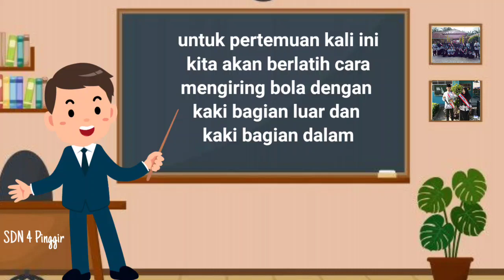PERTEMUAN KE 11 PJJ PJOK SD/MI KELAS 3 SEMERTER 1 || PJOK 2020 BELAJAR DARI RUMAH Pjok Kelas 3 SD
PERTEMUAN KE 11 PJJ PJOK SD/MI KELAS 3 SEMERTER 1 || PJOK 2020 BELAJAR DARI RUMAH

gerak manipulatif
menendang bola dengan kaki bagian dalam dan kaki bagian luar